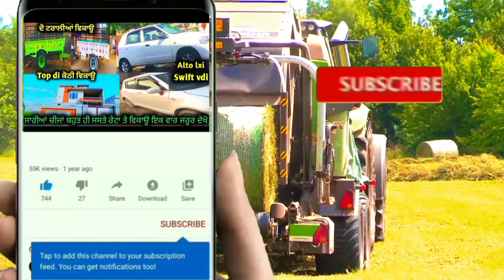🚜Mahindra265 Di sale/ਮਹਿੰਦਰਾ265 Di ਵਿਕਾਊ/ਬਹੁਤ ਹੀ ਘੱਟ ਰੇਟ ਤੇ ਖਰੀਦਣ ਲਈ ਵੀਡੀਓ ਤੇ ਕਲਿਕ ਕਰੋ/zimidar bazar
Zimidar bazar ਚੈਨਲ ਤੇ ਫਰੀ ਵਿੱਚ ਐਡ ਲਗਵਾਉਣ ਲਈ ਸਾਡਾ whatsapp ਨੰਬਰ--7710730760

__ਜੇਕਰ ਕੋਈ ਵੀਰ ਆਪਣੇ Facebook ਪੇਜ਼ ਵਿੱਚ ਐਡ ਹੋਣਾ ਚਾਹੁੰਦਾ ਹੋਵੇ ਤਾਂ ਉਹ ਹੇਠ  ਲਿਖੇ ਲਿੰਕ ਤੇ ਕਲਿਕ ਕਰਕੇ ਐਡ ਹੋ ਸਕਦਾ ਹੈ

(ਜਿਮੀਦਾਰ ਬਾਜ਼ਾਰ ਚੈਨਲ ਨੂੰ ਲਾਈਕ& ਸਬਸਕ੍ਰਾਈਬ)

Privacy policy for zimidar bazar chanel

ਅਸੀ ਆਪਣੇ ਚੈਨਲ ਤੇ ਟਰੈਕਟਰ ਤੋਂ ਇਲਾਵਾ ਜਮੀਨ ਗੱਡੀਆਂ ਕੋਠੀਆਂ ਦੀ ਐਡ ਵੀ ਕਰਦੇ ਹਾਂ ਜੇਕਰ ਕੋਈ ਵੀਰ ਆਪਣੇ ਚੈਨਲ ਤੇ ਐਡ ਲਗਵਾਉਣਾ ਚਾਉਂਦਾ ਹੋਵੇ ਤਾਂ ਦਿੱਤੇ  ਗਏ ਵ੍ਹਟਸਐਪ number ਤੇ ਭੇਜ ਸਕਦਾ ਹੈ
and
ਜਿਮੀਦਾਰ ਬਾਜ਼ਾਰ ਚੈਨਲ ਰਾਹੀਂ ਤੁਸੀਂ ਘਰ ਬੈਠੇ ਹੀ ਕੋਈ ਵੀ ਮਸੀਨਰੀ ਵੇਚ ਯਾ ਖਰੀਦ ਸਕਦੇ ਹੋ

Note-- ਸਾਡੇ ਚੈਨਲ ਤੇ ਤੁਸੀ ਜੋ ਵੀ ਐਡ ਦੇਖਦੇ ਹੋ ਓਹਨਾ ਦਾ ਰੇਟ ਅਸੀ ਤਹਿ ਨਹੀਂ ਕੀਤਾ ਹੁੰਦਾ ਜੌ ਵੀ ਮਾਲਕ ਵੀਰ ਵ੍ਹਟਸਐਪ ਤੇ ਜਾਣਕਾਰੀ ਦਿੰਦਾ ਹੈ ਅਸੀਂ ਓਸ ਦੀ ਐਡ ਆਪਣੇ ਚੈਨਲ ਤੇ ਕਰ ਦੇਂਦੇ ਹਾਂ ।
ਮਸੀਨਰੀ ਦੇ ਕਾਪੀ ਕਾਗਜ ਦੀ ਆਪਣੀ ਕੋਈ ਜ਼ਿੰਮੇਵਾਰੀ ਨਹੀਂ ਹੁੰਦੀ ਉਹ ਤੁਸੀ ਮਸੀਨਰੀ ਖਰੀਦਣ ਸਮੇਂ ਚੇਕ ਕਰ ਸਕਦੇ ਹੋ ਤਾ ਜੋ ਬਾਦ ਵਿੱਚ ਕਿਸੇ ਵੀਰ ਨੂੰ ਦਿੱਕਤ ਨਾ ਆਵੇ ਆਪਣੇ ਚੈਨਲ ਨਾਲ ਜੁੜਨ ਲਈ ਐਪ ਸਭ ਦਾ ਬਹੁਤ ਬਹੁਤ ਧੰਨਵਾਦ।  ਵੱਲੋਂ. Zimidar bazar